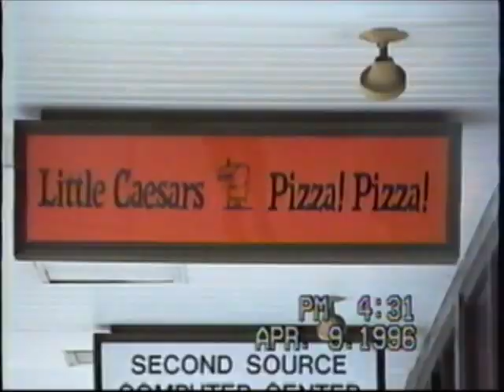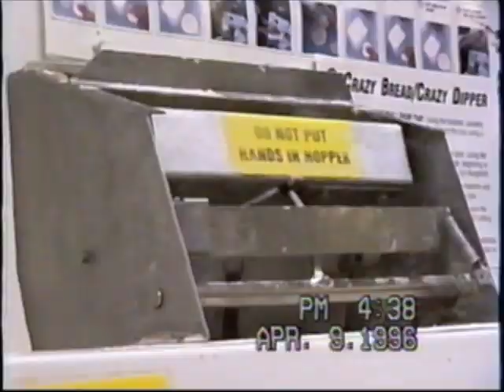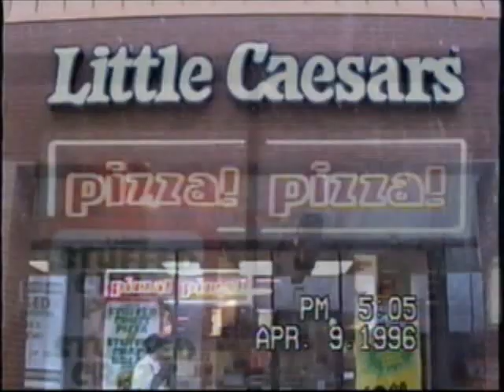90's Nostalgia: Hanging Out at Little Ceasars - April 9, 1996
We had a couple friends who worked at a Little Ceasars Pizza in high school that shut down. On their last day open they promised to give my friend Mark the Quality Quality Pledge sign off the wall if he could recite it by heart.